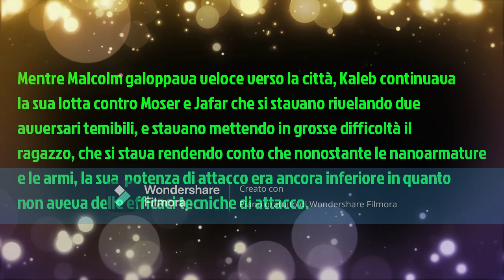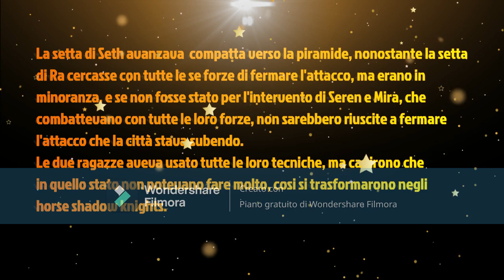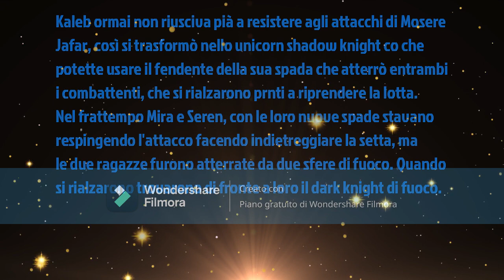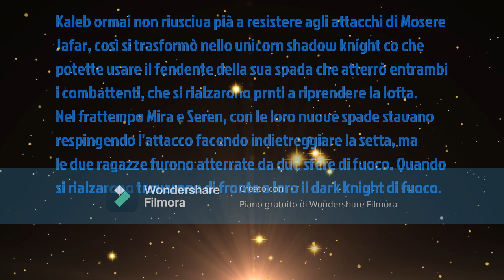shadow team 3 Attacco alla città cap 17 part 4